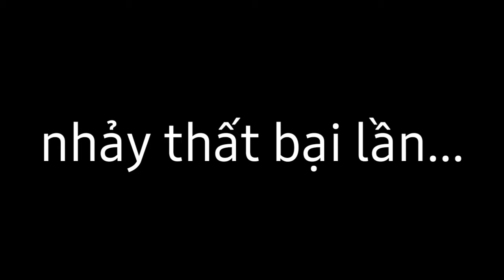[ CRISRS ACTION VN ] parkour 3 khó cực kỳ thì vượt nổi không ? AEsmashpro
Khó vãi cả tưởng !

Thiết bị : galaxy A20

Bộ chỉnh sửa video : kenemaster pro

Server miền nam , miền bắc

aesmashpro parkour , aesmashpro exe , aesmashpro zombie